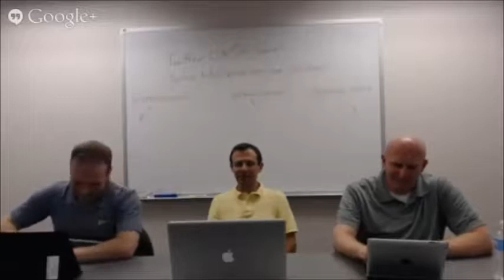Serious About Security, Episode 48, July 16th 2013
Hosts: Preston Wiley, Keith Watson, Mike Hill